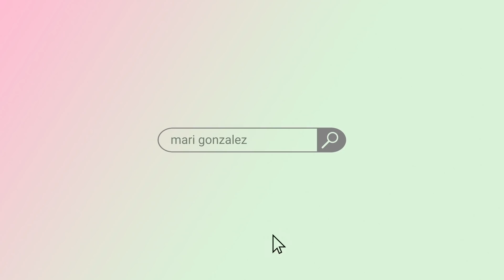PRATO RÁPIDO E FÁCIL PARA O DIA DOS NAMORADOS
Edição: @brunotrlima